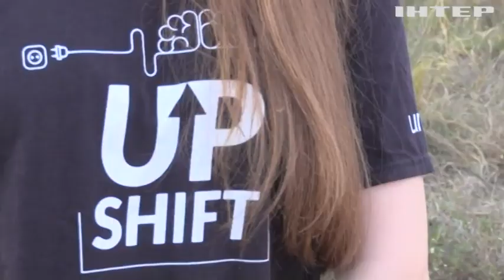У Кропивницькому студентка поширює культуру плогінгу